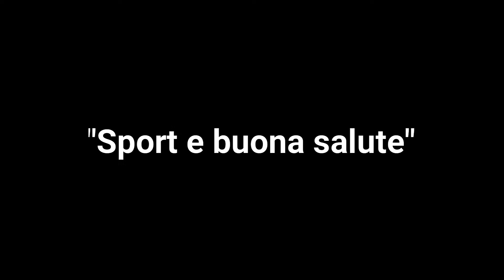ASD U.S. Acli Nicola Tritella Move Week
In occasione di Move Week, Settimana europea del movimento, lASD US Acli Nicola Tritella propone un video di esercizi sulle scale a cura del prof. Alessandro Esposto.